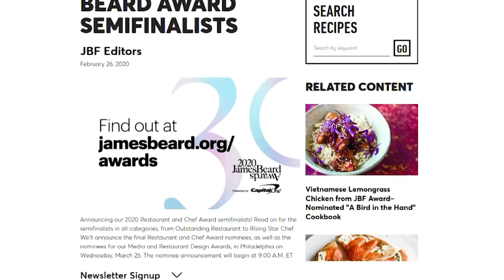On verge of opening Houston restaurant, chef Dawn Burrell reflects on Olympics, 'Top Chef'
Burrell's restaurant, Late August, is expected to open in early June.

Follow KHOU 11 News on social!